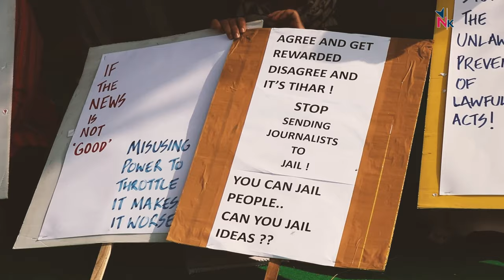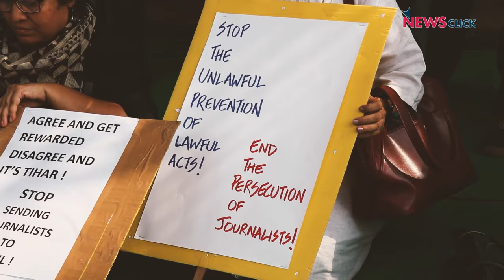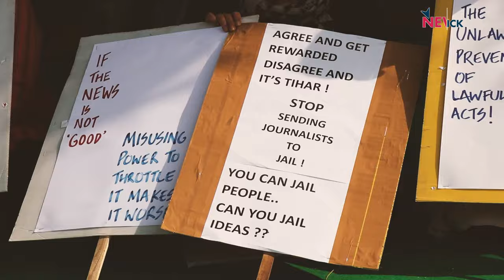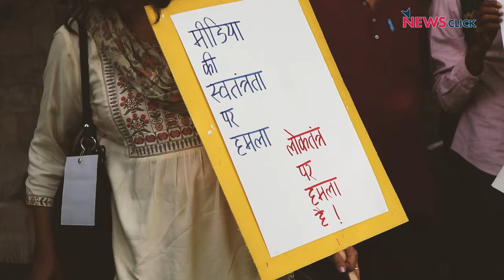दिल्ली: पत्रकारिता की रक्षा के लिए विरोध प्रदर्शन, धरना; राष्ट्रपति को भेजा ज्ञापन!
16 अक्टूबर को, न्यूज़क्लिक और उससे जुड़े पत्रकारों के खिलाफ पुलिस कार्रवाई के साथ-साथ उपकरणों की जब्ती की पृष्ठभूमि में पत्रकारिता का बचाव करने के लिए बड़ी संख्या में पत्रकार दिल्ली में प्रेस क्लब ऑफ इंडिया में एकत्र हुए। पहले एक सभा हुई, जिसके बाद पत्रकार सड़क पर धरने पर बैठ गये. बाद में एक प्रतिनिधिमंडल राष्ट्रपति भवन गया और राष्ट्रपति को एक ज्ञापन सौंपकर मामले में हस्तक्षेप की मांग की। इस विरोध को प्रेस क्लब ऑफ इंडिया, इंडियन वुमेन प्रेस क्लब, दिल्ली यूनियन ऑफ जर्नलिस्ट्स और केरल वर्किंग यूनियन ऑफ जर्नलिस्ट्स (दिल्ली यूनिट) सहित कई मीडिया संगठनों ने समर्थन दिया। देखिए न्यूज़क्लिक की ग्राउंड रिपोर्ट।